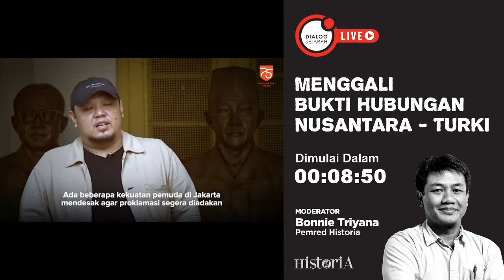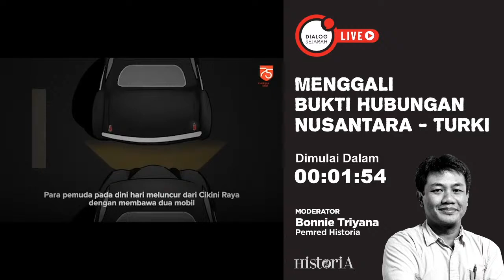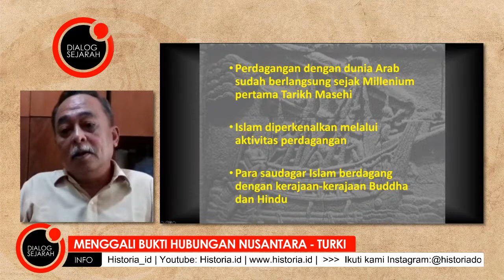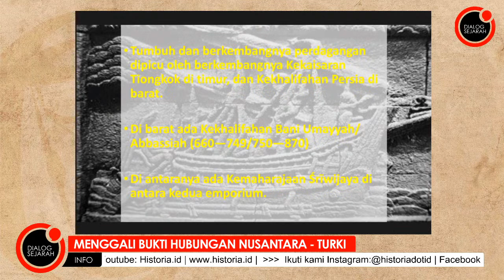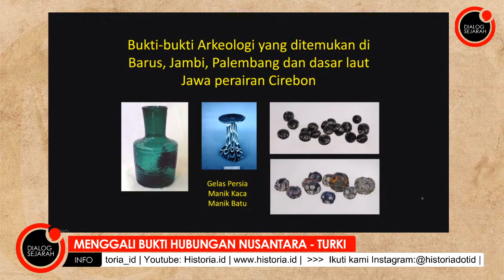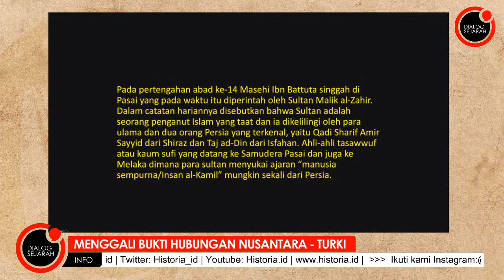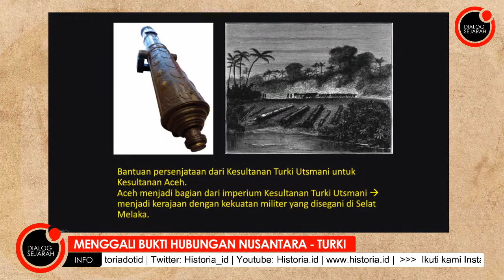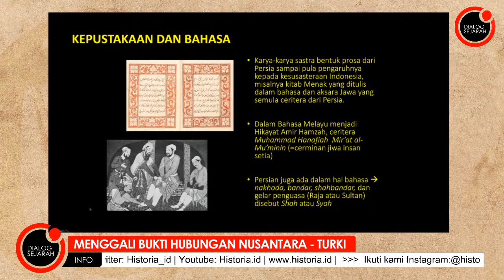Menggali Bukti Hubungan Nusantara-Turki - Dialog Sejarah | HISTORIA.ID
Sejarah hubungan Nusantara dengan Turki banyak mencuri perhatian publik akhir-akhir ini. Sejauh mana temuan arkeologis memperkuat cerita tersebut? Hubungan macam apa yang berkembang di masa itu?
Ikuti Dialog Sejarah "Menggali Bukti Hubungan Nusantara-Turki" bersama arkeolog senior Bambang Budi Utomo dan moderator-Pemred Historia.id, Bonnie Triyana.